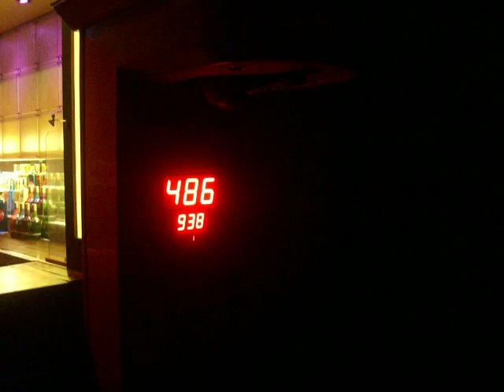Joanna on punch ball machine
Joanna punching punch ball